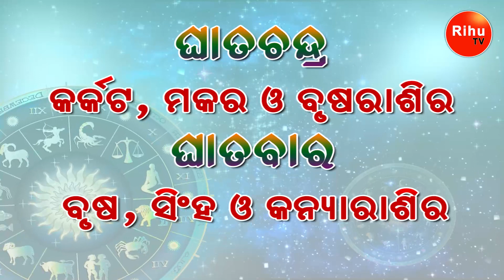Ajira Rasifala || 27 June 2020 || Odia Rasifala || ଆଜିର ରାଶିଫଳ || Horoscope || astrology || Zodiac